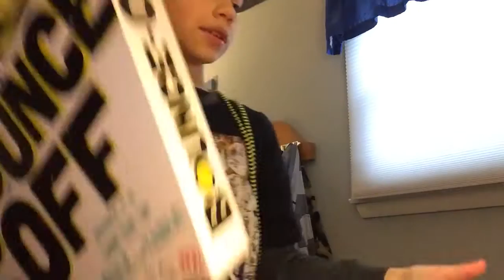Merry Christmas 2#